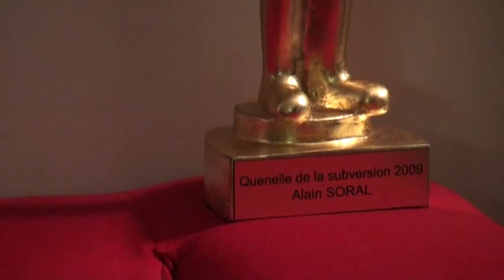[VIDÉO E&R] À l'ombre du minaret en flammes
dan brown anna gavalda marc levy ndiaye marie deutsch lorant cormac mccarthy zep van hamme masashi kishimoto mary ann shaffer stephanie meyer julien neel jacques chirac muriel barbery carlos ruiz zafon laurent gounelle yasmina khadra jean michel guenassia pierre dukan beigbeder frederic douglas kennedy katherine pancol jesse kellerman laurent verron ellory tarquin camilla lackberg gilbert gallerne helen bianchin sandra marton harlan coben julia james sharon kendrick amelie nothomb guillaume musso christine angot balzac stephen king gaudet bernard henri houellebecq cohen rowling alain soral maurice dantec eric zemmour alain finkielkraut rony brauman thierry ardisson professeur choron pierre carles aymeric chauprade francois asselineau naulleau marc edouard nabe dieudonne yahia gouasmi alex jones chomsky israel shamir norman finkelstein naturei karta meyssan paul blanrue robert faurisson professeur dommergue vercoutere christian cotten rael frederic taddei de benoist jacques verges jean louis costes pierre hillard kemi seba stelio capochichi skandrani serge thion de beketch bernard lugan malika sorel oskar freysinger jorg haider elisabeth levy renaud camus michel houellebecq didier super porte philippe muray michel polac baudrillan kahn emmanuel todd guy debord claude michea guillaume dustan jean robin rabin daniel schneidermann stephane guillon roman polanski